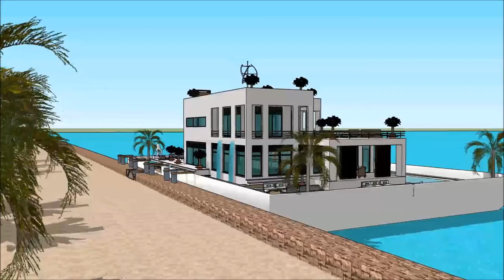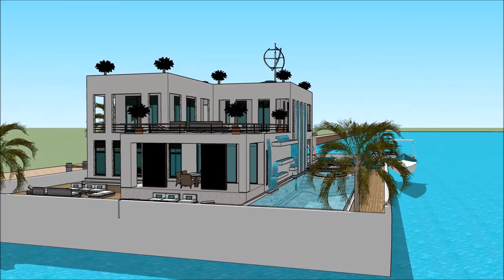HOUSEBOAT منزل عائم منزل قارب EQYPT INTERNATIONAL BOAT SHOW 2018 CAIRO Yacht Show 2018 Superyachts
The houseboatzania launching an innovative high-end luxury yacht houseboat home design potentially as a display of exhibition of the HOUSEBOAT منزل عائم منزل قارب EQYPT INTERNATIONAL BOAT SHOW 2018 CAIRO  Yacht Show 2018  Superyachts.

The collection of the Houseboatzania concept of HOUSEBOAT منزل عائم منزل قارب EQYPT INTERNATIONAL BOAT SHOW 2018 CAIRO  Yacht Show 2018  Superyachts consists of high luxury and architectural art pieces in minimalism combined with living on the waterfront of the harbour of

The houseboat yacht design has the basis to sustain living with high standards and contemporary structural design at HOUSEBOAT منزل عائم منزل قارب EQYPT INTERNATIONAL BOAT SHOW 2018 CAIRO  Yacht Show 2018  Superyachts with numerous of prospects for excessive living and celebrating the desire of life worldwide: